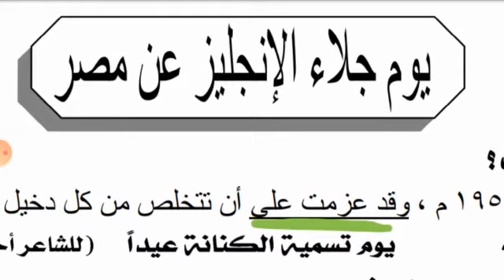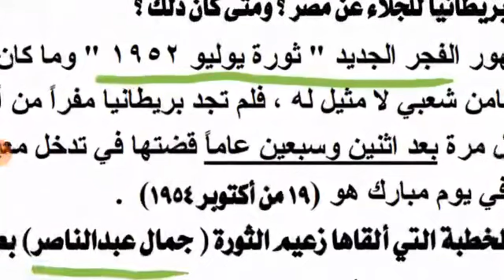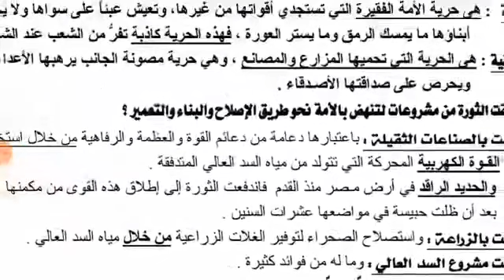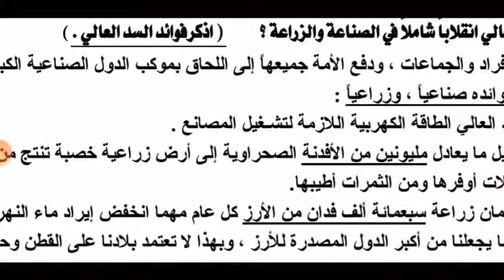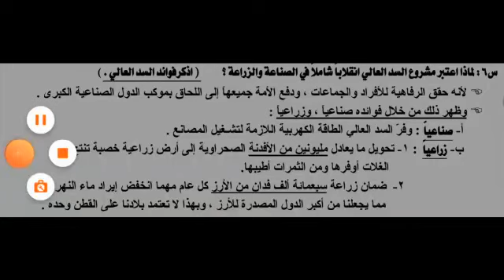اللغة العربية للصف الثاني الإعدادي من قصة كفاح شعب مصر يوم جلاء الإنجليز عن مصر